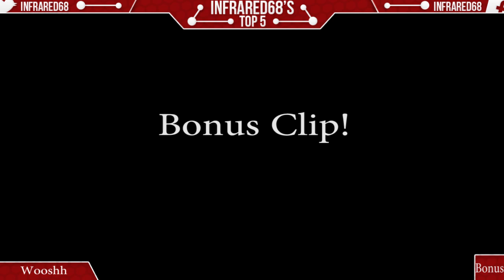Top 5 Creative MultiCod Killcams! | Week 6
HOW TO SUBMIT A SHOT :
Step 1 - Upload to Youtube
Step 3 - COPY THIS AND PUT IT UNDER THE LINK - " By sending this above video to you are agreeing that the shot was hit by you and is fully owned by yourself. You also are giving me (Mitchell) permission to upload this video to my channel (InfraRed68) for free . You are also allowing me to modify the video any way i may need to. Do you agree to these above terms? [ Answer goes here ] "
Step 4 - Make sure to put either "Yes" or "No" in the box above to either agree or not agree.
Step 5 - Title the video as "Top 5"

- NOO Private match!
- Only Killcams!! (No spawn shots, or mid game shots)

By sending me in shots/Videos with the title being anything with "Top 5" in it you are consenting to saying the shots are owned by yourself, as well as giving me permission to upload that shot/video onto my channel (InfraRed68) and any other channels, and modify it in any way I need to. Unless the message states i may not use the Shot/Video.

Thanks for sending in your shot :)

Use Code 'InfraRed' at Check out!!